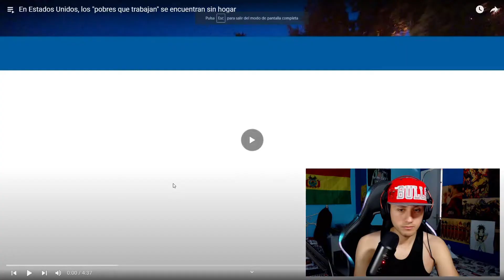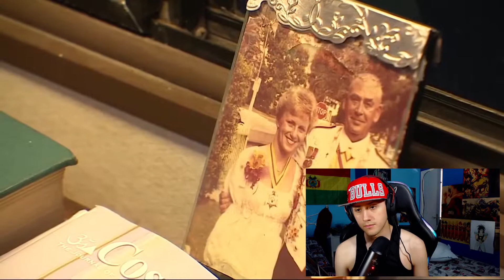La TRISTE VERDAD de ESTADOS UNIDOS *INJUSTICIA* 😨